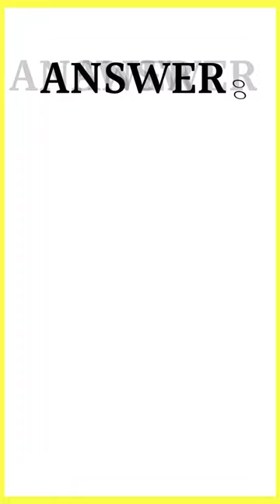सीता | Ramayana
IN THIS VIDEO :- a question who protect sita in ashok vatika from ramayan is given.